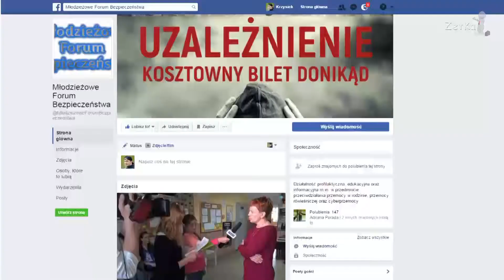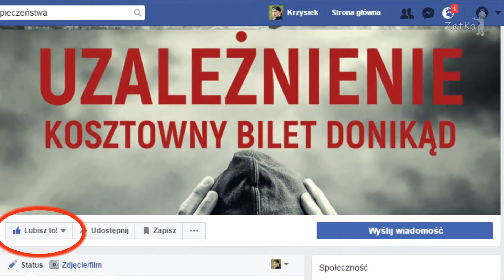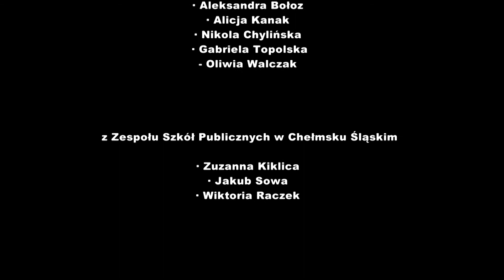MFB 2017 sonda dzieci